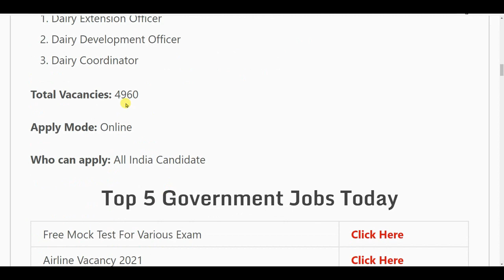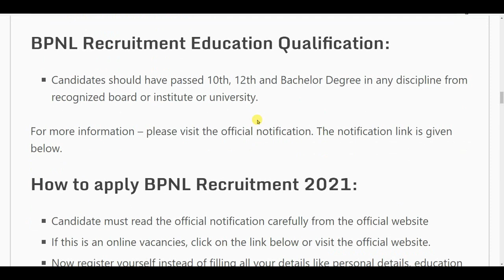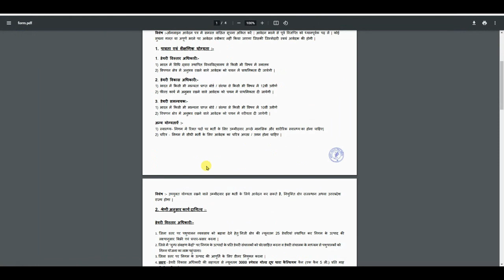PNB Bank Recruitment 2021 | PNB Jobs 2021 | Govt Jobs May 2021|Work From Home